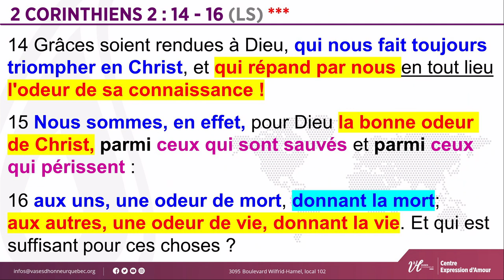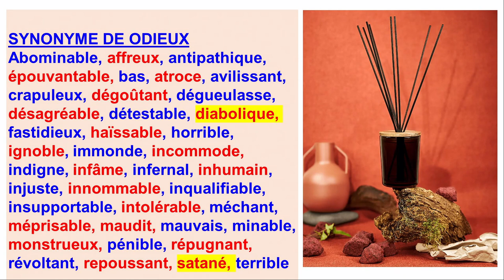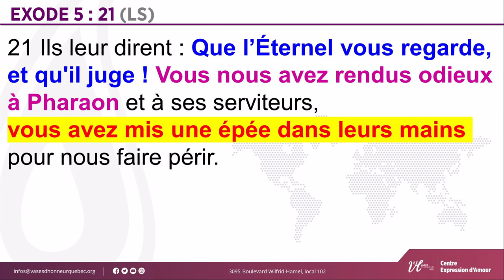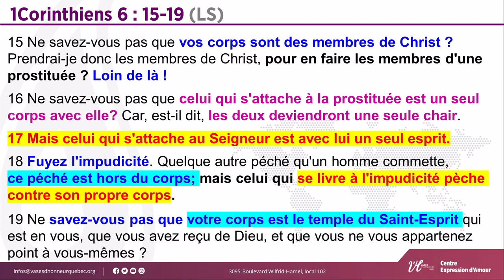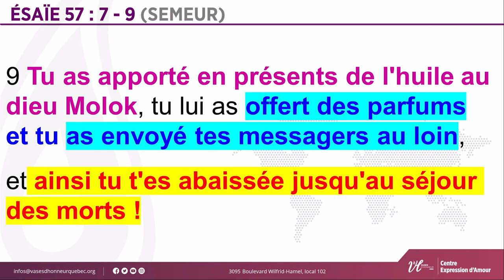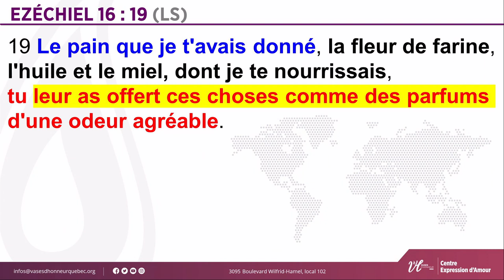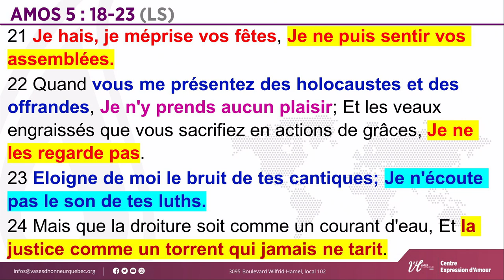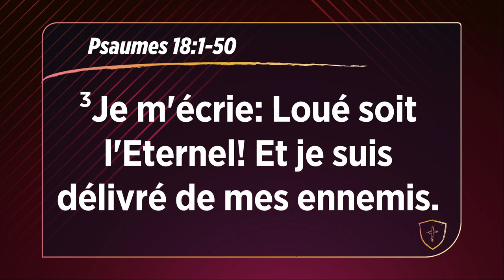Utile ou inutile ?: Être un parfum pour le monde | Pasteur Lorenzo Cavallaro | 23/06/2024